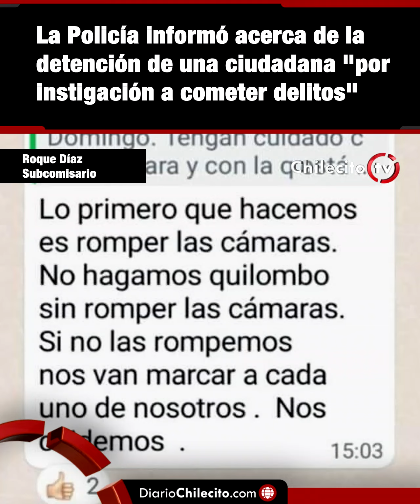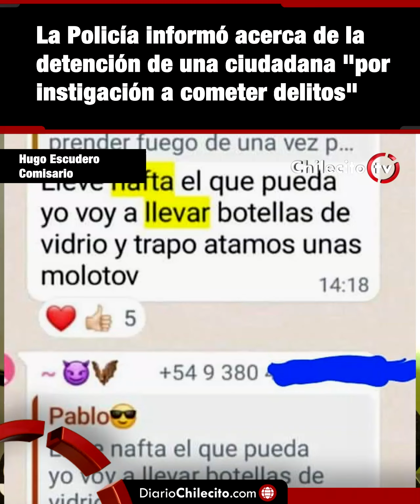La Policía informó acerca de la detención de una ciudadana por instigación a cometer delitos